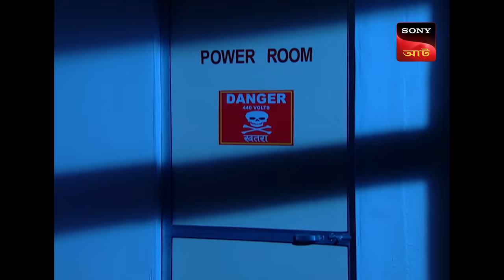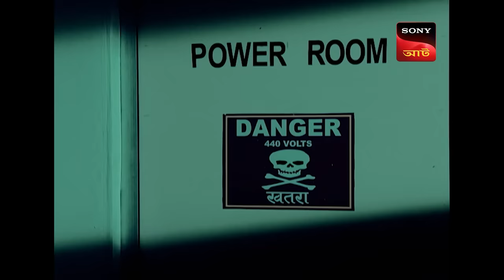Adaalat | আদালত | Ep 179 | 29 Mar 2024 | Full Episode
Satish Kumar and Jay are urgently admitted to the Hospital as both of them are severely injured. A heating argument takes place between Satish's Wife Kinnari Kumar and Jay's Wife in the Hospital.